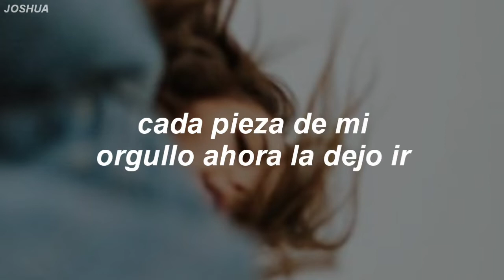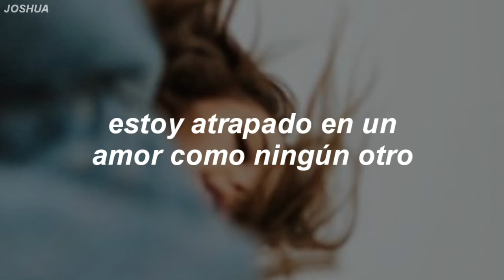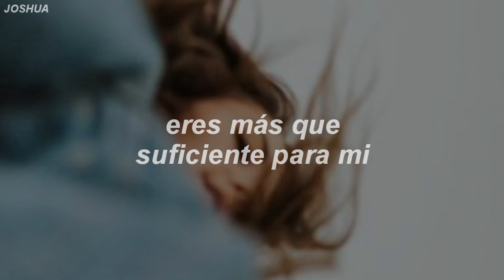ELEVATION RHYTHM - EVERYTHING EVERYTHING (Sub. Español)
Otro video el cual espero les guste

Pueden seguirme en mi cuenta personal en Instagram si gustan